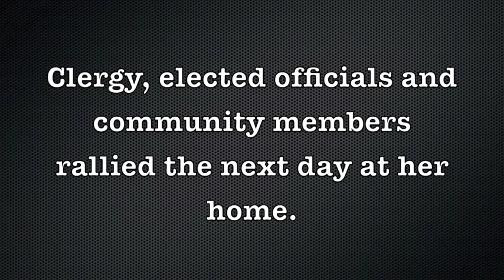Rose McGee vigil 7 20 2012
On July 19th, 2012, Rose McGee found a burning molotov cocktail outside her Golden Valley home. The next day, clergy, elected officials and community members gathered at her home to stand for Rose and everybody's right to live free of fear and intimidation, and to be treated fairly by banks like CitiMortgage.